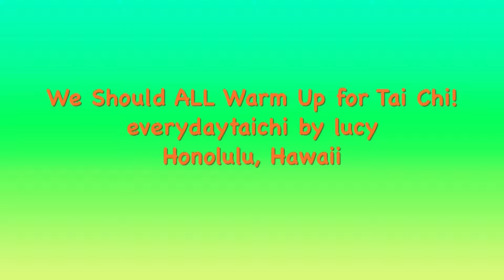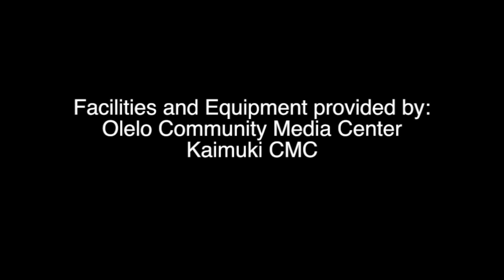We Should All Warm Up everydaytaichi lucy chun Honolulu, Hawaii